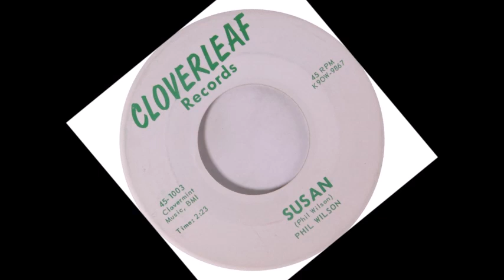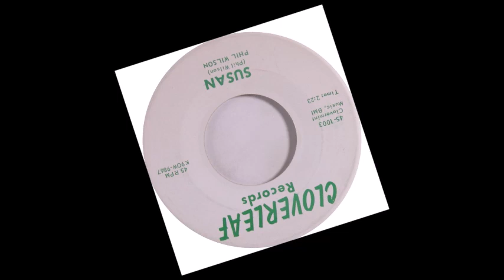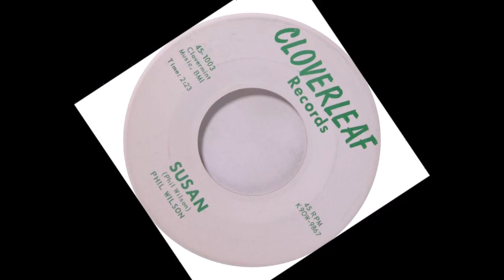TEEN Phil Wilson - Susan (1959)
Released on Cloverleaf 1003 /